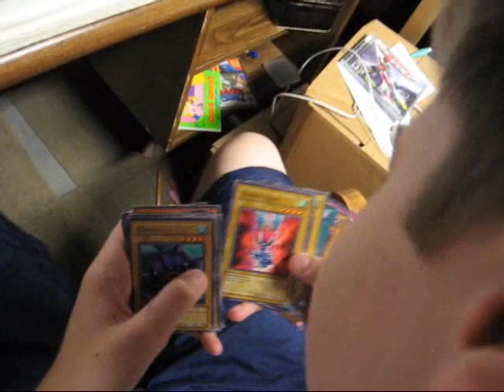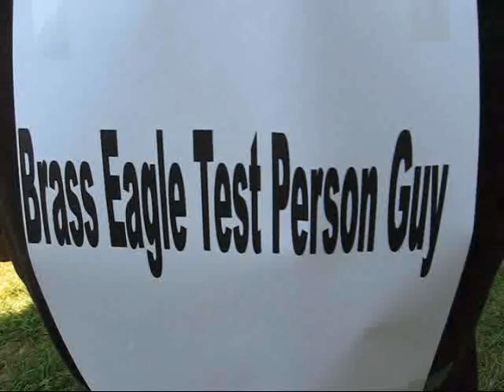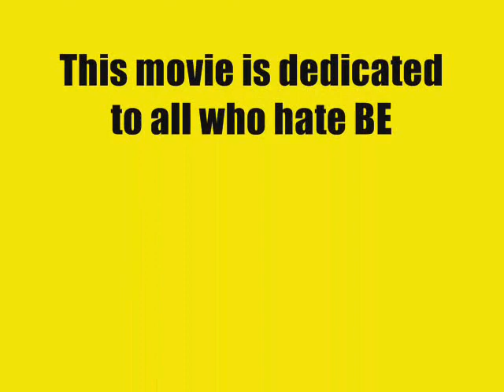Brass Eagle: The Movie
me and my friends make a movie describing our reason the deluxe mask was created.  gets better as it goes along.